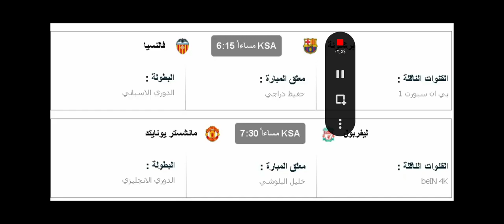Arsenal vs Bournemouth (3-2) | Reiss Nelson completes an incredible comeback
ارسنال وبورثموث مباراة للتاريخ
ارسنال يحرز هدف تاريخي في الدقيقة الأخيرة
بورثموث يحرز ثاني اسرع هدف في البريميرليج
افضل مباراة هذا الموسم في البريميرليج
شاهد كيف توقع الشوالى انتهاء المباراة بفوز الارسنال ٣ وبورتثموث٢
افضل مباريات البريميرليج وفوز أسطورة
شاهد هدف الدورى لارسنال
الارسنال يعود إلي سابق عهده
اغلي فوز لارسنال اخر  عشرين سنة